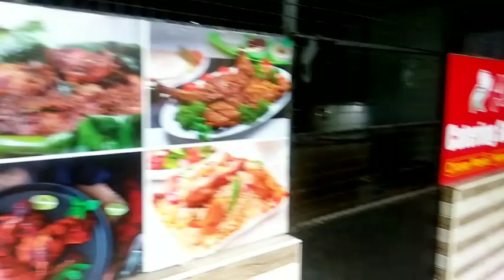chaliyar kulam🔥 / chaliyar swimming pool 🔥